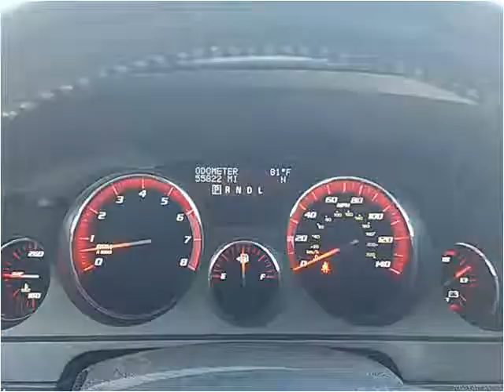2011 GMC Acadia Used Cars Salt Lake City UT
This 2011 GMC Acadia is available from Hedberg Solomon Auto Sales.